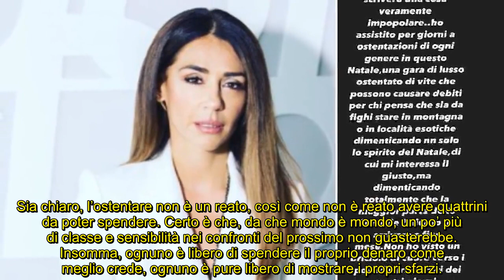Uomini e Donne, Raffaella Mennoia contro vip e influencer: quando il lusso è di cattivo gusto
Raffaella Mennoia, braccio destro di Maria De Filippi, dà una lezione a quei vip o presunti tali che ostentano lussi sfrenati